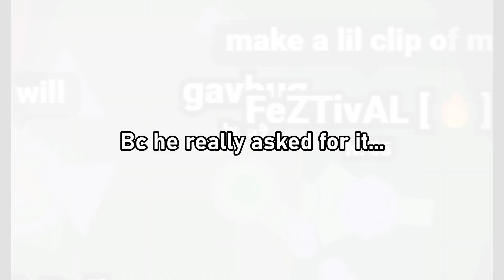Scenexe.io - 23b Manager-Foundry Epic Gameplay! FT. Gabriel, Hi there, gavbug || KePiKgamer